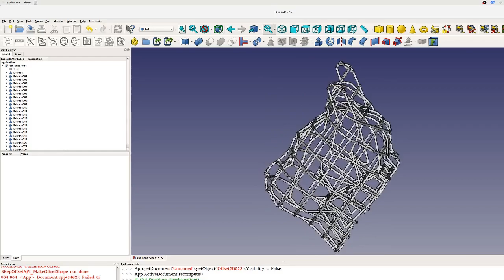SmallKat gets a new head!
SmallKat is an inexpensive quadruped research robot! Under $500!
The cat already has an academic following.
We're modifying the head in order to make accommodate user interaction components and well hey cuz it's fun.

Read about this project here!